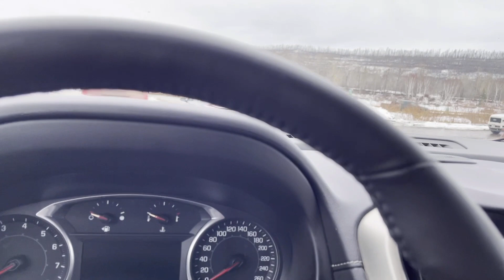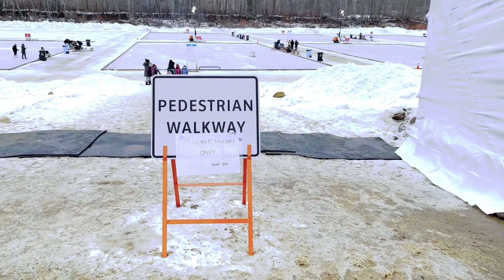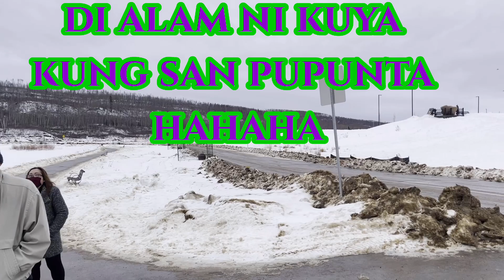Gumala din sa SYNE RIVER patunaw na kasi ang ice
RONALD GADIANA